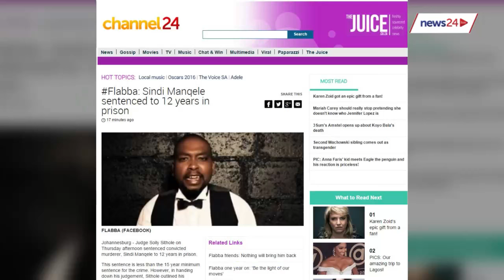WATCH: Sindi Manqele sentenced for Flabba's Murder